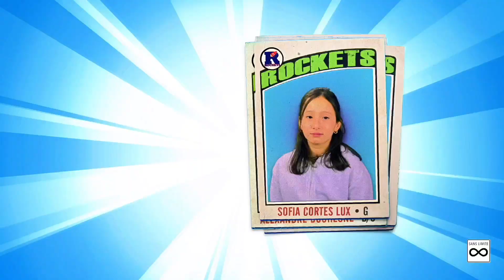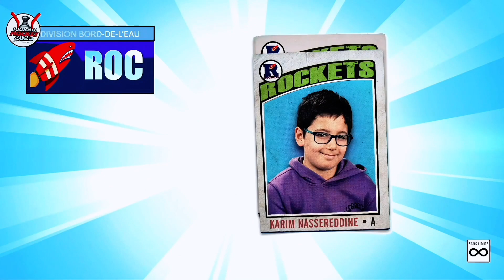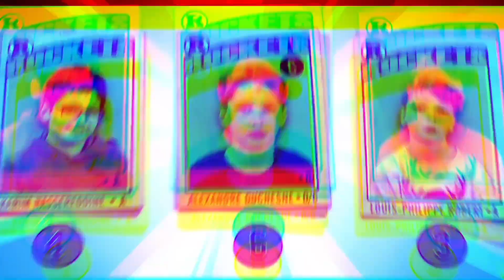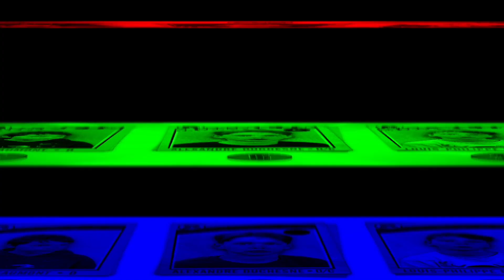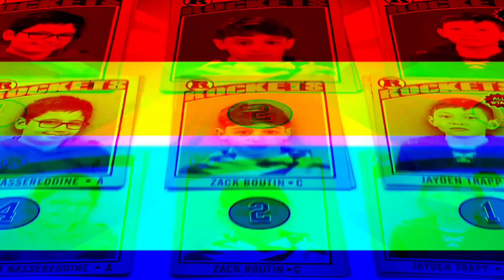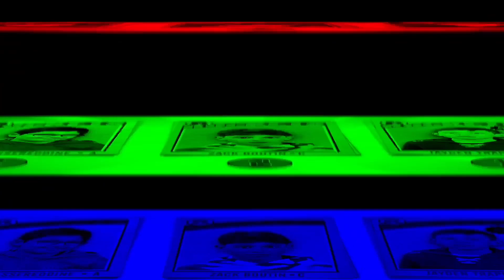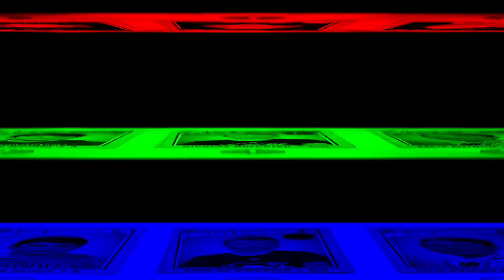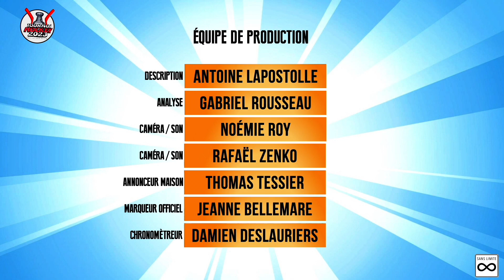12 Mars - Tournoi [Demi-finales] - Division BDL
Finale de la division Bord-de-L'eau entre les Nordiques et les Rockets